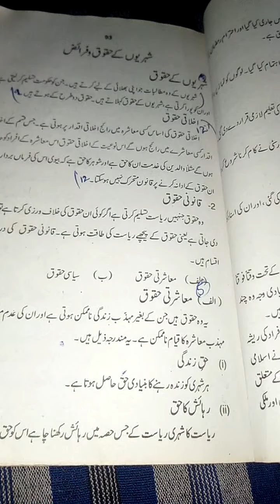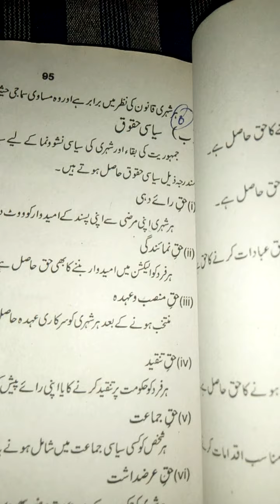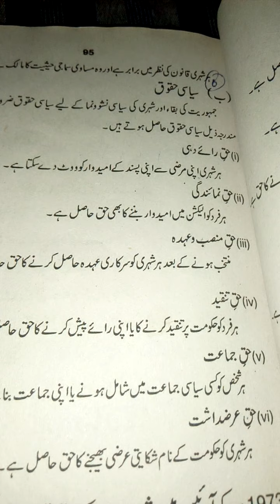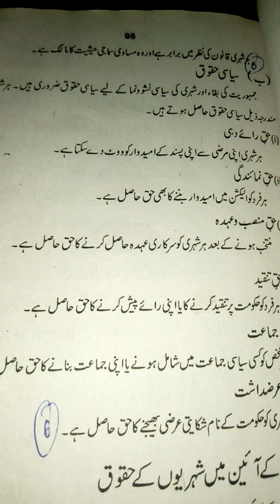December 5, 2020